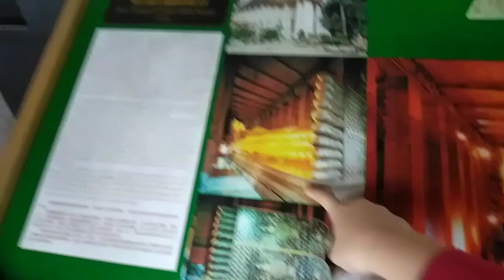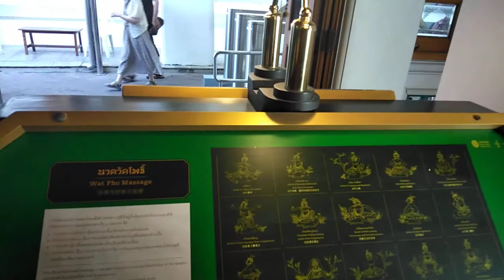Wat Pho 2